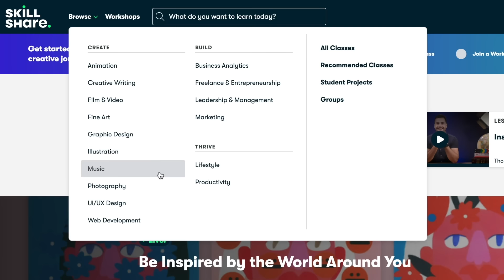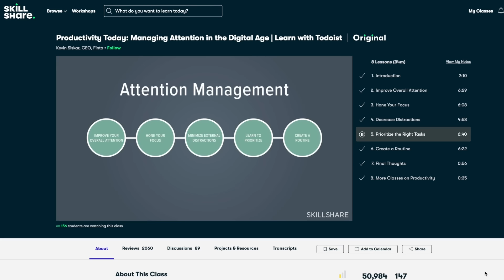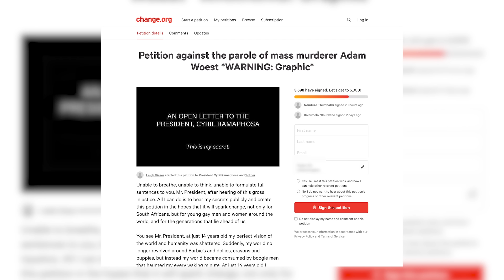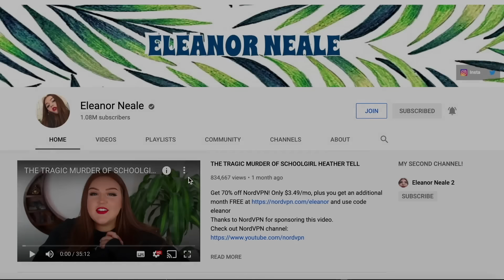THE SIZZLERS MASSACRE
Today's solved true crime case is on the South African Sizzlers Massacre, an LGBT focused true crime case from a massage parlour in Sea Point, Cape Town